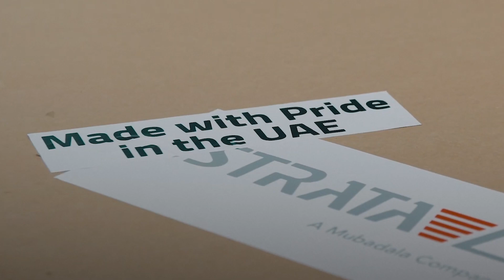Grow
الإمارات تتقدم بثقة نحو المستقبل بفضل استراتيجيتها الوطنية للصناعة والتكنولوجيا المتقدمة، وبنيتها التحتية المتقدمة، وبيئتها الجاذبة للأعمال، ما يجعلها الوجهة المثالية لتحقيق النمو والازدهار.

The UAE advances confidently towards the future, supported by its National Industrial Strategy, state-of-the-art infrastructure, and a business environment that nurtures growth.
This positions the UAE as the perfect destination for achieving prosperity